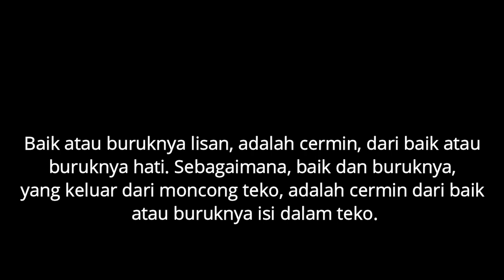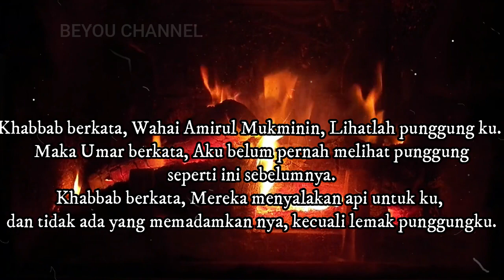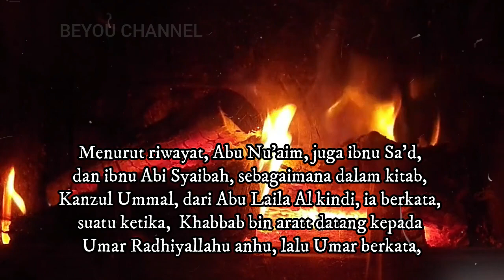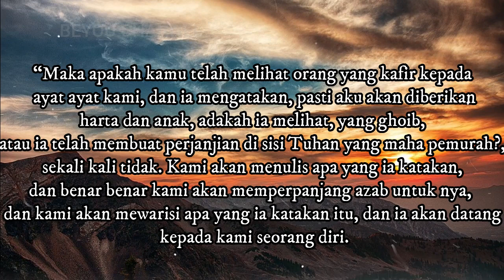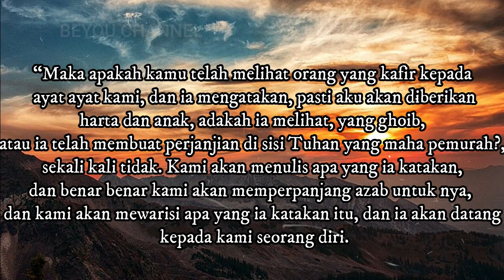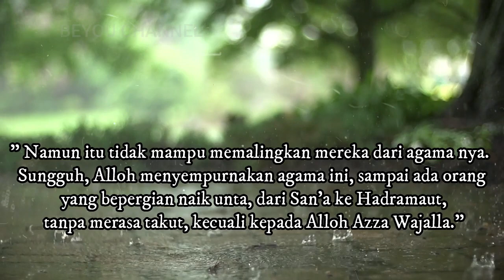PENDERITAAN KHABBAB BIN ARAT DISIKSA DENGAN SANGAT SADIS OLEH KAUM KAFIR QURAIS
Assalamualaikum
Kisah penderitaan sahabat Nabi, Sayyidina Khabbab bin Aratt, di siksa dengan sangat kejam oleh kaum Kafir Qurais, demi Agama Allah Subhaanahu wata'ala.
Semoga bisa menambah pengetahuan dan Ke Imanan Kita